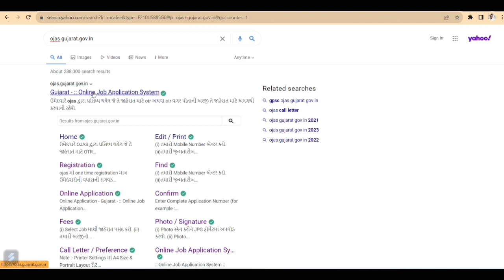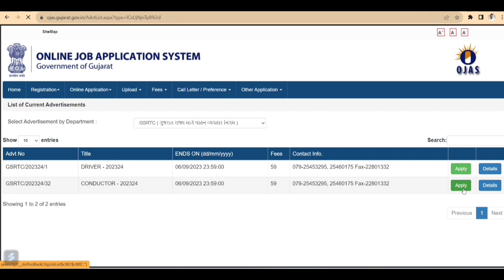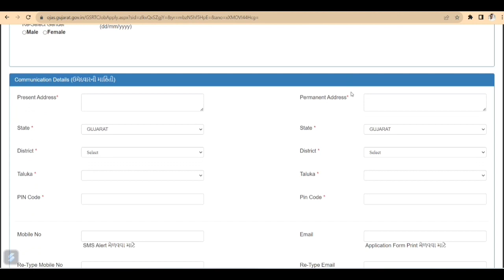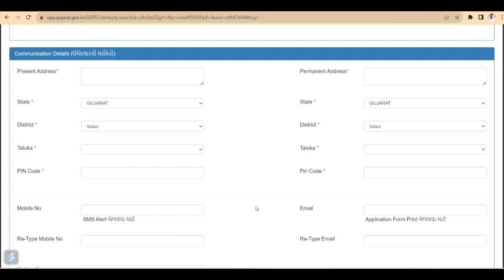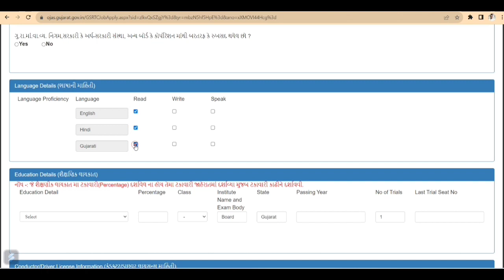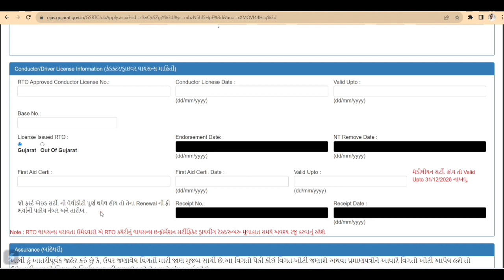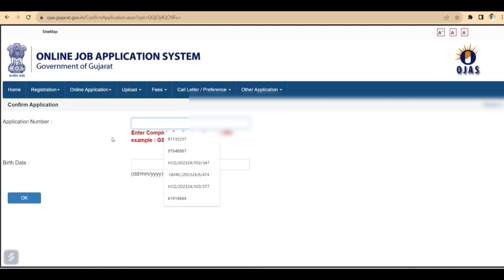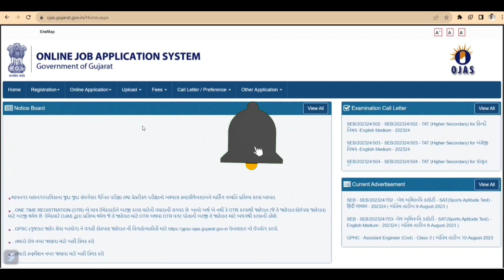How To Online Form Fillup GSRTC Conductor Post 2023 | GSRTC Online Form Kaise Bhare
hello Dosto gsrtc Mai online form fill Hona chalu ho Gaya hai...aap BHI gsrtc Mai conductor or driver Mai online આવેદન કર સકતે હૈ...

online form fill gsrtc conductor form fill Kaise Kare online form fill conductor form fill driver for. fill